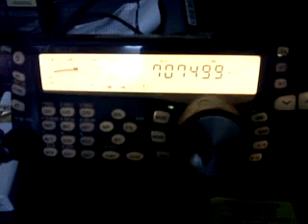Test upload video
Sent from my BlackBerry® wireless device via Vodafone-Celcom Mobile.